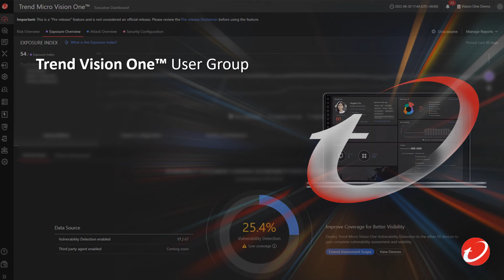Trend Vision One™ User Group – Join our monthly livestreams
Join our live and interactive sessions as part of the Trend Vision One™ user group. We run monthly Livestreams, Office Hours and regular CTFs to ensure you have everything you need to get the most out of XDR and ASRM. Add to your calendar today.

At Trend Micro, everything we do is about making the world a safer place for exchanging digital information. We believe cyber risks are business risks, and we secure the world by anticipating global changes in modern infrastructures, evolutions in threats, shifts in user behaviours, and advancement in application development.

To find out more about our products and services visit us